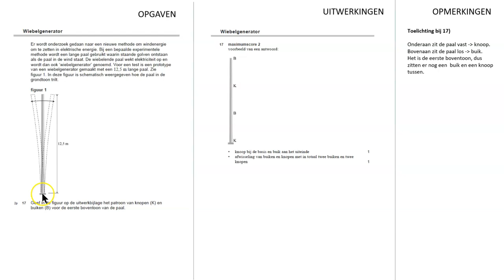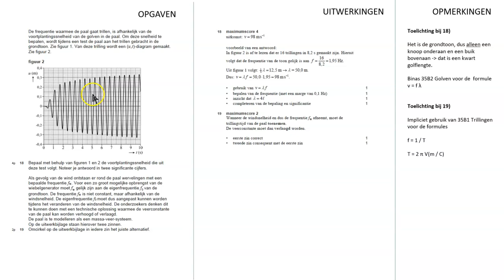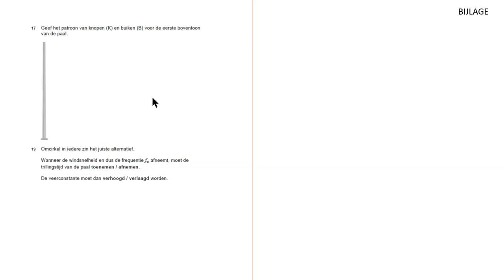Natuurkunde bespreking Examen HAVO 2024 tijdvak 2 deel 4